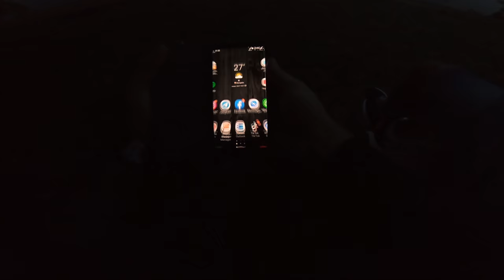Ghidul pasagerului | Cum sa stai pe motocicleta [Ep #36]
Ai vrea sa te dai pe motocicleta? Daca da, ce fel de motor ?

Camera: GoPro Hero 7 Black
Microfon: Audio-Technica ATR 3350
Adaptor: GoPro Pro 3.5mm Mic Adapter
Motocicleta: Yamaha Bulldog 1100

Ghidul pasagerului | Cum sa stai pe motocicleta